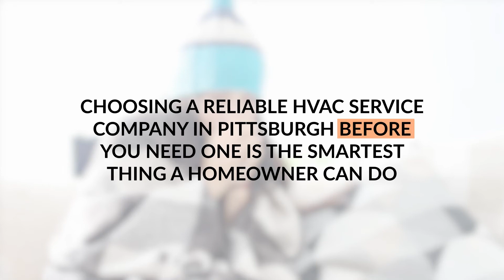Best HVAC Service Pittsburgh Pennsylvania - Pittsburgh HVAC Service Experts - Home Mechanix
Best HVAC Service Pittsburgh Pennsylvania

Home Mechanix
8878 Covenant Ave #223
Pittsburgh, PA 15237

Looking for the best HVAC Service company in Pittsburgh Pennsylvania?  The best time to address issues with your furnace, heat pump or ductless heat pump is BEFORE you have a problem. Stay a step ahead of any issues by choosing a reliable Pittsburgh HVAC Service Contractor.

Start by scheduling a yearly maintenance tune-up for your home HVAC system – this will help your equipment run at peak performance and extend the life of your equipment. Many people wonder if they should repair or replace their furnace, heat pump or AC? It depends on the age of your equipment and the cost to fix it. If you find yourself with ‘NO HEAT’ or ‘NO AC’ we’ll give you options to repair or replace your equipment. And when it’s time to replace your system, you can count on the HVAC technicians at Home Mechanix to do things right.

Don’t wait for an HVAC problem to ruin your day.

Choosing a reliable HVAC Service Company in Pittsburgh BEFORE you need one is the smartest thing a homeowner can do.

Home Mechanix is the trusted resource for HVAC repair and installation in the North Hills of Pittsburgh, including Allegheny, Beaver, and Butler Counties.

To find a ductless heat pump contractor near me go

To find out more about the Benefits of Ductless Heat Pumps,

pittsburgh heating and air conditioning reviews
pittsburgh heating and cooling companies
pittsburgh hvac repair
hvac near me
commercial hvac companies pittsburgh
furnace repair pittsburgh
heating and cooling repairs